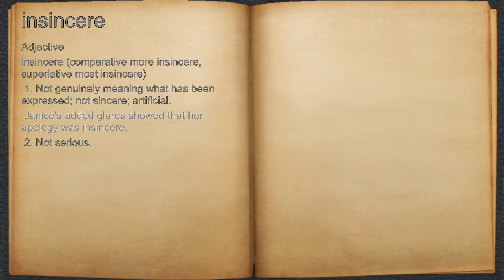What does insincere mean?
A spoken definition of insincere.

Intro Sound:
Typewriter - Tamskp